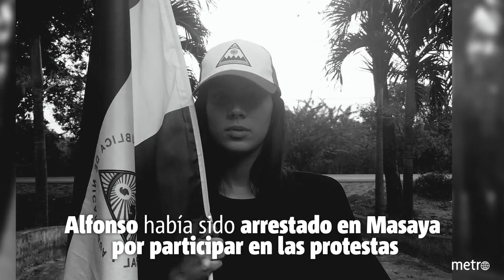Adriana Paniagua inicia cuenta regresiva para Miss Universo 2018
adriana paniagua • miss universo • miss nicaragua • belleza • protestas • sos nicaragua • azul y blanco • reina • concurso • miss teen •  nicaragua • tv • video • noticias • noticiero • canal • medios  • metro

Miss Nicaragua, Adriana Paniagua es una de las figuras que sobresale en las marchas. Metro comparte sus mejores fotos.